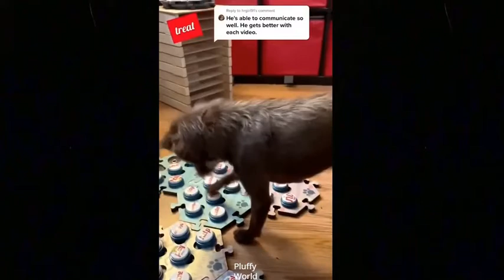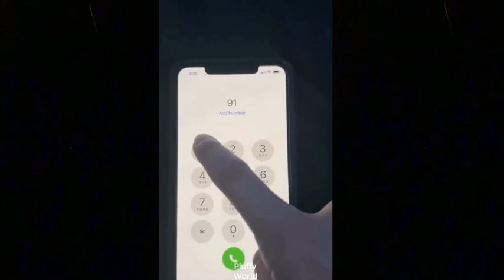Try Not To Laugh Funny And Cute Animals | Pluffy World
💗Cute And Funny Pets | Try Not To Laugh To These Pets Compilation
Pluffy World
Love Pets - My channel upload video pets compilation.